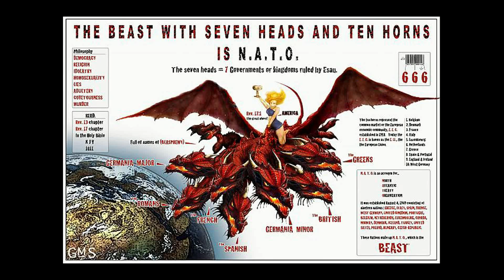RUSSIA WARNS OBAMA Tests Multiple NUCLEAR MISSILES and Missile defence systems